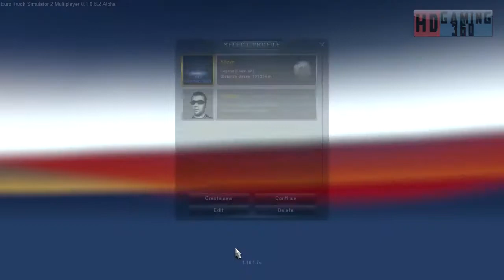Euro Truck Simulator 2 - Road to Trucking Commander Part 743